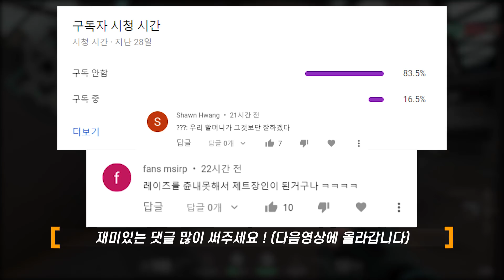알비님도 예상 못 한 제트의 피지컬 플레이🔥발로란트 레디언트 제트 실전강의ㅣValorant Korean Jett Gameplay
이제 생방송도 같이 합니다! 팔로우 한번씩 해주세요🙏

[ChunChun 장비]
Processor              ≫ AMD Ryzen 7 2700 Eight-Core Processor, 3200Mhz,
Monitor                  ≫ BenQ ZOWIE XL2411P 아이케어
Mouse                   ≫ ROCCAT KONE PURE OWL-EYE
Headset                 ≫ Bang and Olufsen V20 번들이어폰(정품)
[ChunChun Valorant 인게임 세팅]

▶조준선 점 (3) , 윤곽선ON (0.5)  흰색 (자주바뀜)
▶감도 : 800 DPI 인게임 감도 : 0.44 줌감도 : 0.88

▶인게임 그래픽 설정
다 낮음 멀티렌더링 선명함 ON